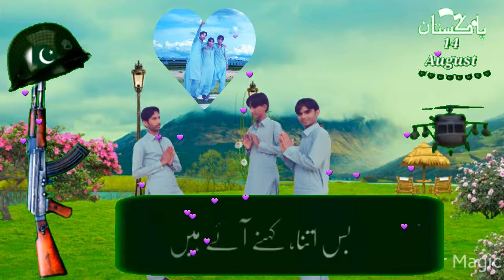Love u. Pakistan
Jan💚💛👌👈